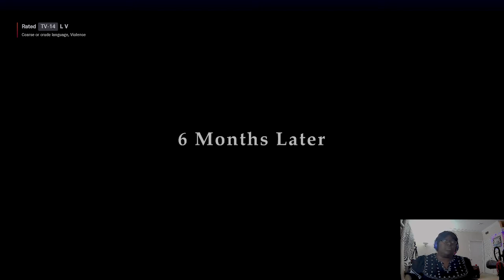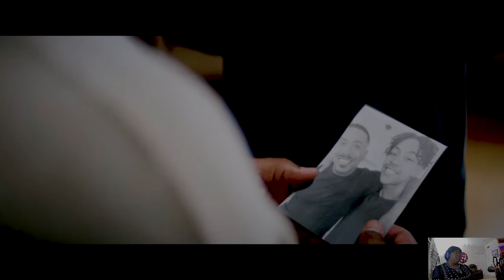13 Nights Watch Party the stepmother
13 Nights Watch party for The Step Mother, found on Tubi!
Welcome to  LadyBug  Productions! Come enjoy skits, short films, movies, music, and tv show reviews!